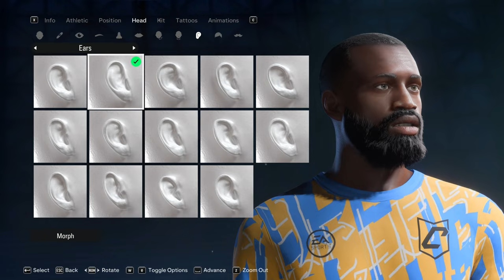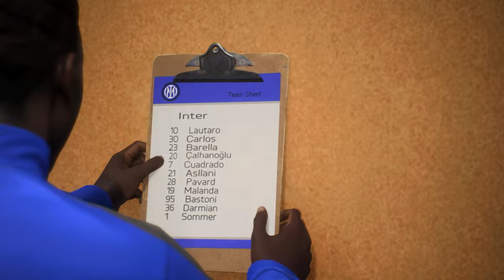FC 24 | How to Create A Player #79  CONGOLESE  NSAKU MALANDA